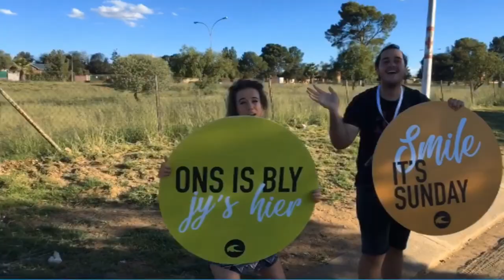Christianity VS Feminism? / Sunday Night Live ep 15 / Doxa Deo Bloemfontein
Christianity VS Feminism? Ever wondered if Feminism can be a Christian movement? On Sunday Night Live we discuss where Christians draw the line on Feminism and where this movement can be biblical.

GENEROCITY FUND //
The Generocity Fund enables us to live out the mission of
city transformation in Bloemfontein and we invite
every person in Doxa Deo to be part of this vision.

Follow this link for more information on the Generocity fund and the ministries supported by it

G A T H E R I N G S _ O F _ 5 0 //
Come and join us for an ON SITE Gathering with God's people!
All you need to do is follow this link to register:
Fichardtpark Campus:

JOIN THE FAMILY // Starting point
If you would like to find out more about who we are or if you want to become part of our church, please click on this link to begin the journey with us:

GIVE //
Your giving empowers your Doxa Deo campus to carry out its calling to city transformation. We are excited and thankful for what God has already accomplished through the Doxa Deo ministry; we are however acutely aware of the immense task we still need to complete. You can give online if you click on these links:

MOVEMENT CITY EVENT // 12 SEPT
Author, leader and long-time friend of Doxa Deo John Mphaphuli is visiting us to speak to us about the role/responsibility of a man in the areas of church, society, and the family.

WORSHIP + PROPHETIC EVENING // 16 SEPT
Our Fichardtpark Evening Service is hosting a Worship + Prayer evening on Wednesday the 16th of September. Get ready for a special time of worship, prayer and ministry in God's presence!

SERVING SATURDAYS // 19 SEPT
We have an exciting new way to serve the city called 'Serving Saturday'.
This ministry is specifically focused on strengthening, supporting and sharing the Gospel in specific spaces in our city in a practical way.
This month we are going to start by serving at Lebone Village!
We will be spending Saturday morning the 19th of September to do some painting and garden work.

BRIDGES // 20 SEPT
Doxa Deo Central's evening service is starting an exciting course on relationships called BRIDGES - Building & Burning Relationships.
4 Weeks - Starting 20 September | 16h30 - 18h00 at Central Campus.